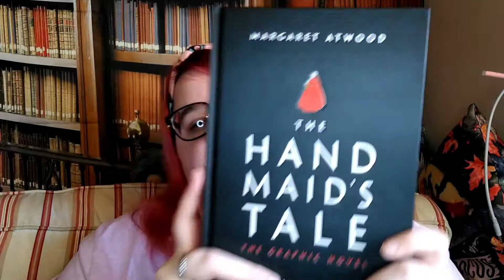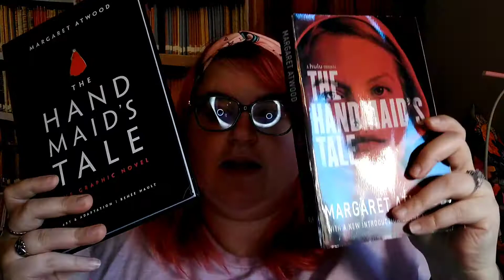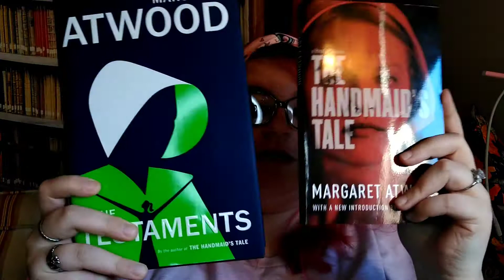surprise birthday readathon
I really hope everyone joins it will be so much.